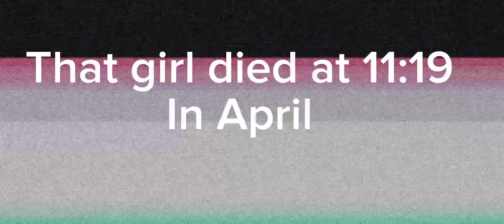Paparazzi Murder Party||OCs||Tw:Blood,Gore||Read description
📼📸Characters📸📼:
David(the photo boy)
Cynthia(the girl)
People

David and Cynthia are 15-16 years old.
David was a quiet teenager boy,he had friends who got him intro the photography. David loves taking pictures of pretty things.

You can make theories of this ! ^^